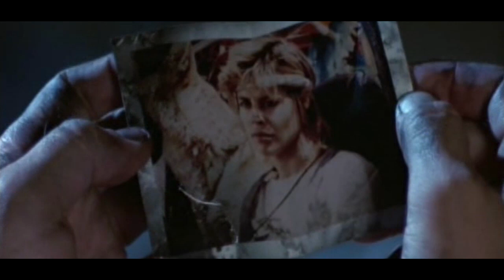THE TERMINATOR - METALLICA / THE FOUR HORSEMEN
TRIBUTE
THE TERMINATOR 1984
T2 JUDGEMENT DAY - 1991

JAMES CAMERON - DIRECTOR
ARNOLD SCHWARZENEGGER - TERMINATOR
LINDA HAMILTON - SARAH CONNOR
MICHAEL BIEHN - KYLE REESE
ROBERT PATRICK - T-1000
EDWARD FURLONG - JOHN CONNOR
EARL BOEN - DR SILBERMAN
JOE MORTON - MILES DYSON
JENETTE GOLDSTEIN - JANELLE

METALLICA
1983 KILL 'EM ALL
THE FOUR HORSMEN